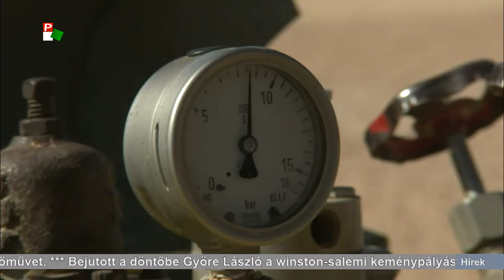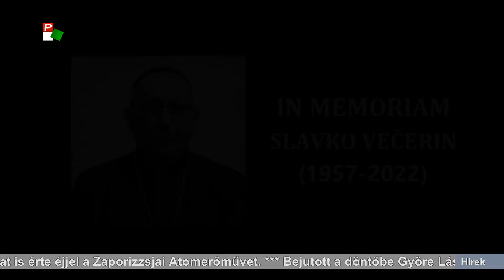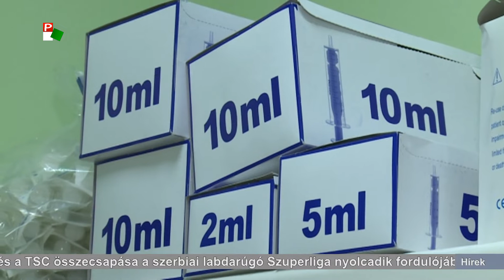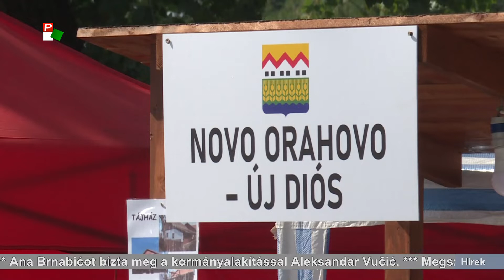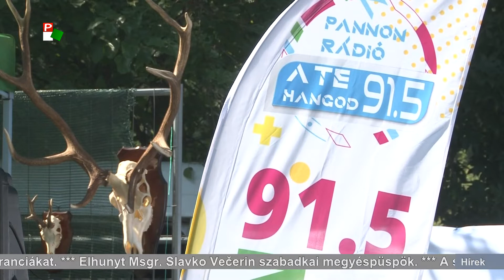Híradó – 2022.08.27. 20.00h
A Híradó főbb témái:
- Ana Brnabićot bízta meg a kormányalakítással Aleksandar Vučić.
- Elhunyt Msgr. Slavko Večerin szabadkai megyéspüspök.
- Vasárnap útlezárások lesznek a Szabadkai Félmaraton miatt.
- Kilenckor kezdődik az egy héttel elhalasztott ünnepi tűzijáték Budapesten.
- Augusztus utolsó hétvégéjén is marad a kánikula.
- Gólnélküli döntetlen a vajdasági rangadón.